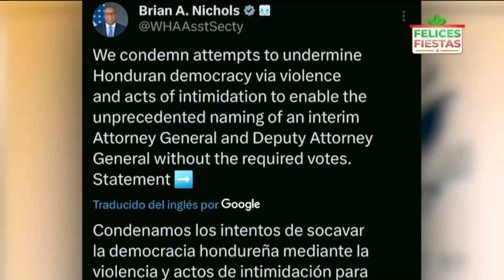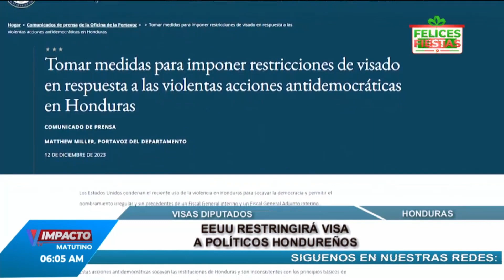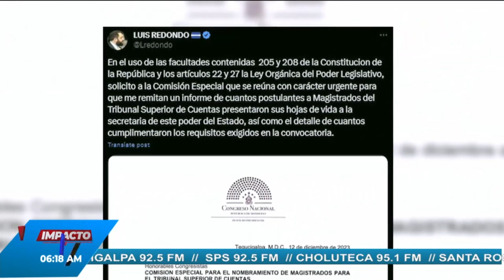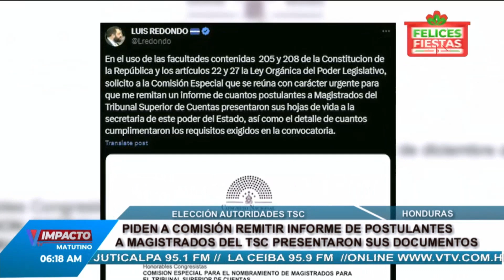Impacto VTV Matutino: Programa del 13 de Diciembre de 2023